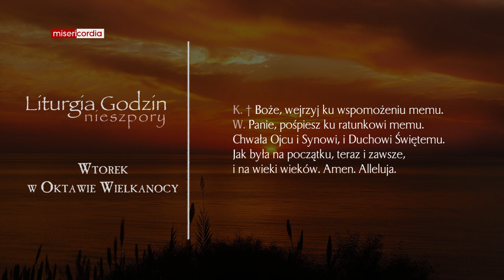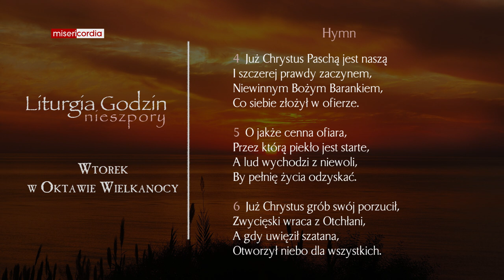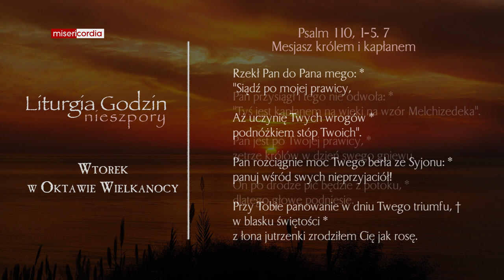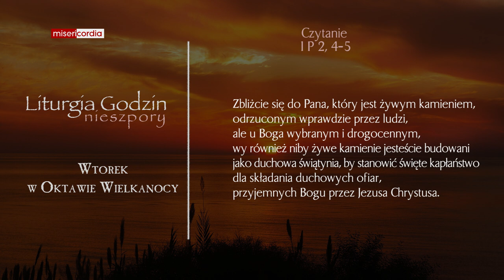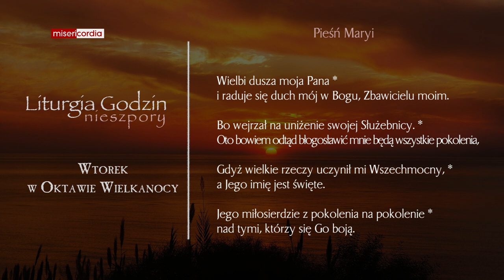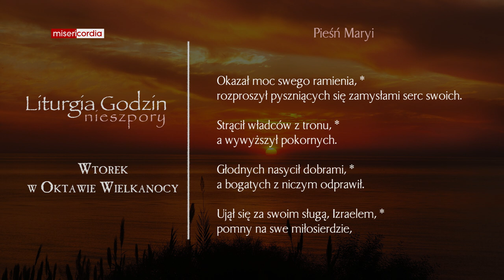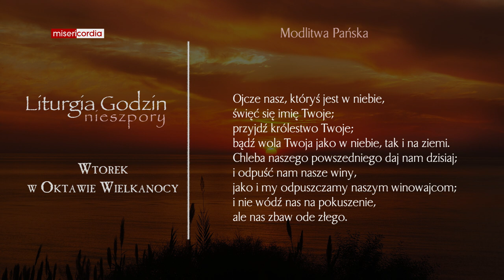Liturgia Godzin | Nieszpory | Wtorek w oktawie Wielkanocy